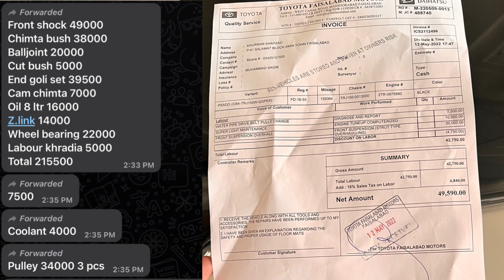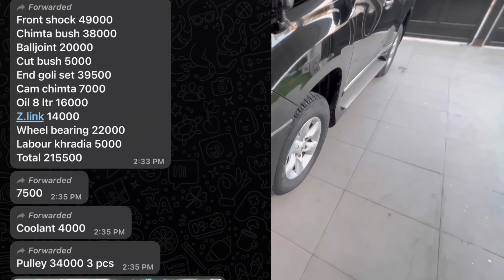Prado Per 4 Lac lag Gy. |💲😱 new Suspension | new Shocks.